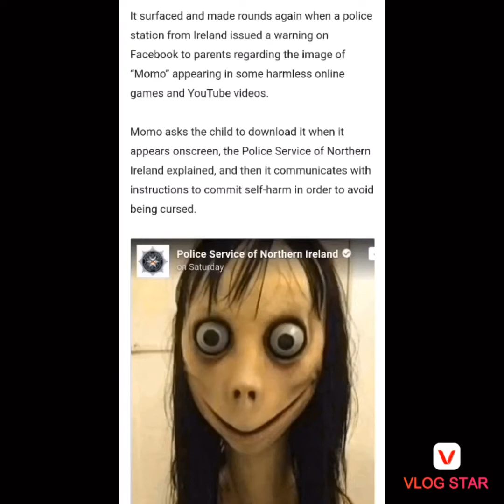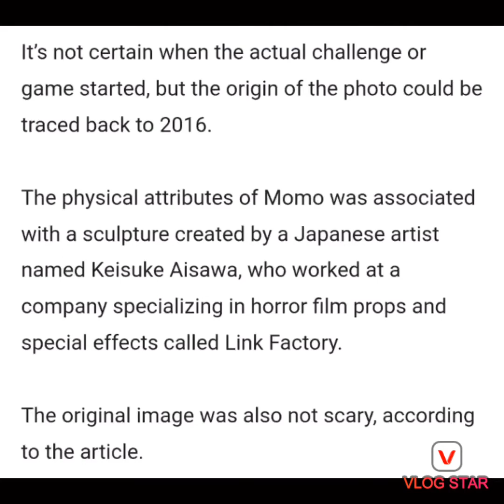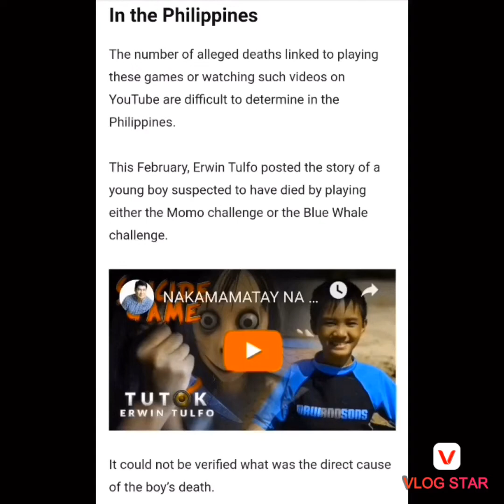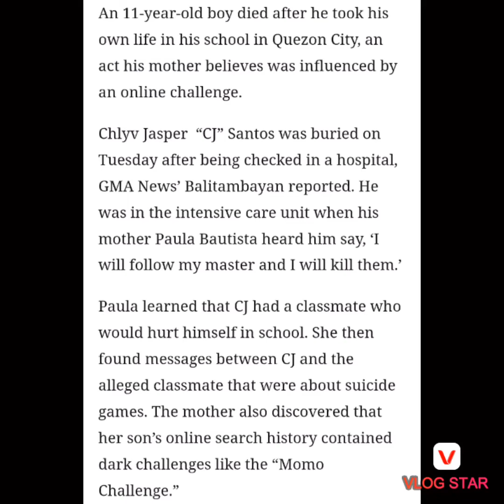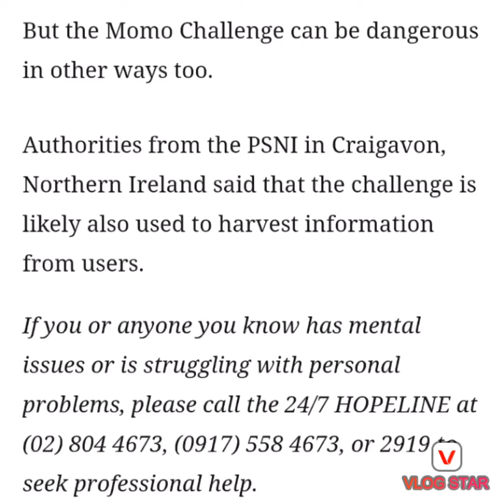The Information of momo apps the suicidal Game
Momo Challenge